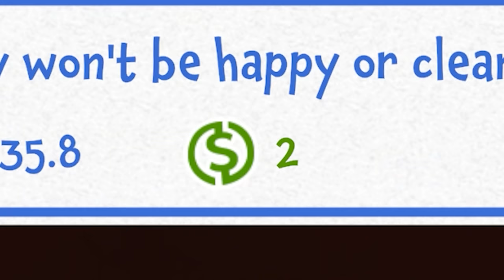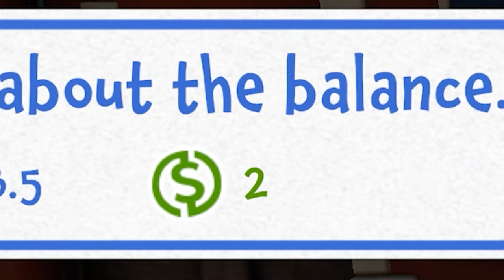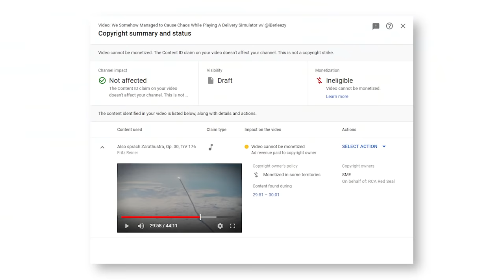10+ Things NOT To Do As A Delivery Person w/ @berleezy | Totally Reliable Delivery Service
The Adventures of Mop and Cotton Swab continue with Totally Reliable Delivery Service!

I make beats. sometimes lol